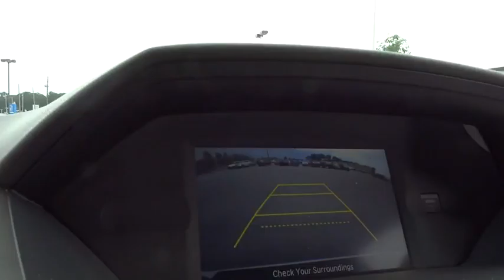2016 Honda Odyssey Wilson, New Bern, Goldsboro, Greenville, Rocky Mount, NC BH20999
2016 Honda Odyssey
2016 Honda Odyssey 5dr SE - Stock#: BH20999 - VIN#: 5FNRL5H36GB093368